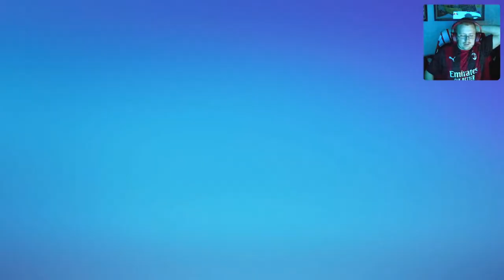TRAVELLING TO THE ETIHAD!! | #24 | FIFA 23 THE GREATEST